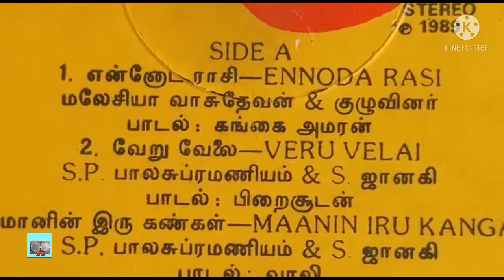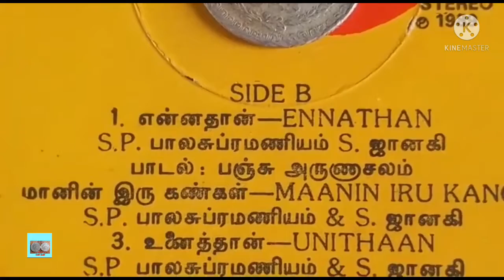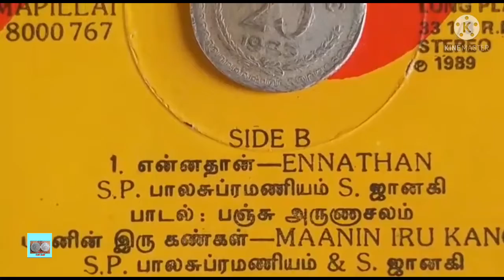Twenty Five Paise Coin (1973) - மாப்பிள்ளை Movie Record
Twenty Five Paise Coin

Year  - 1973

மாப்பிள்ளை

வருடம்  - 1989

இசை  - இசைஞானி இளையராஜா